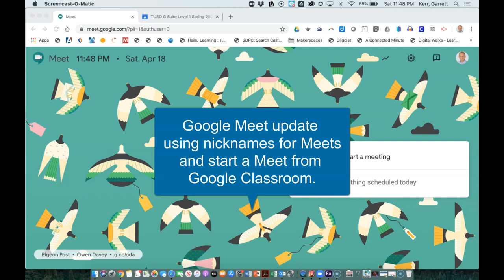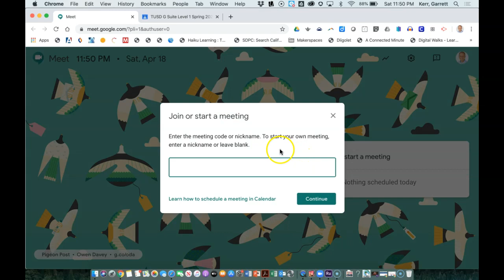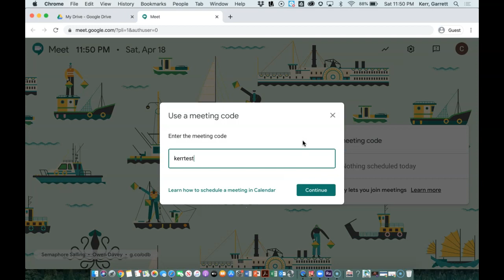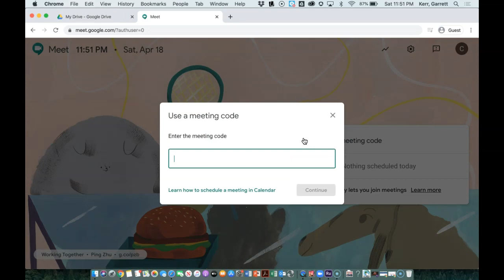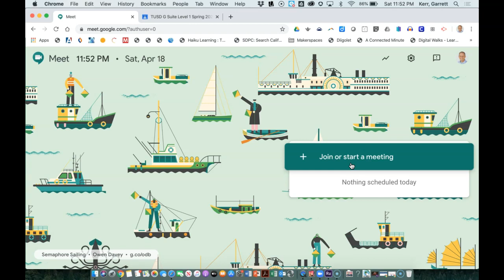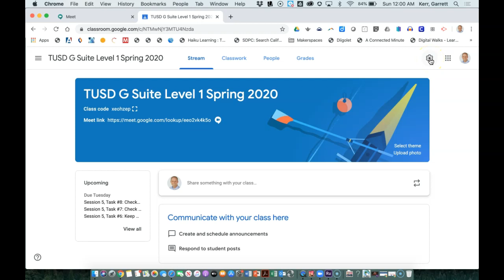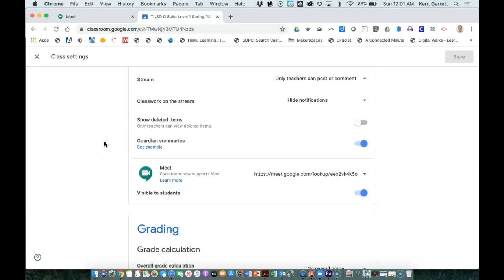Google Meet nickname and Google Classroom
Starting a Meet with a nickname, Educators controls when using a nickname, Meets from Google Classroom.